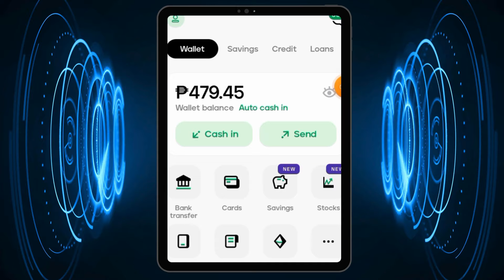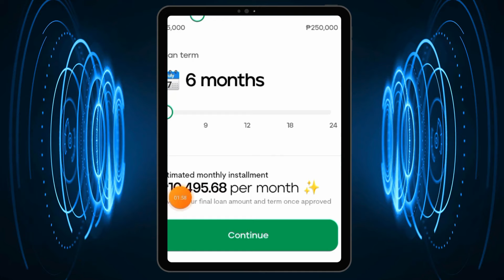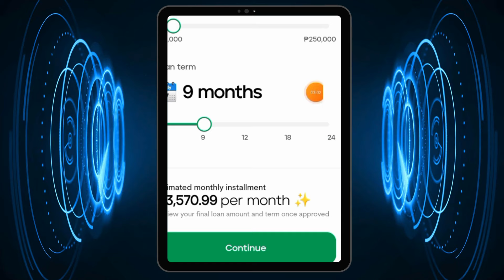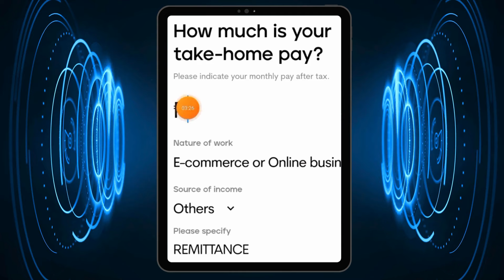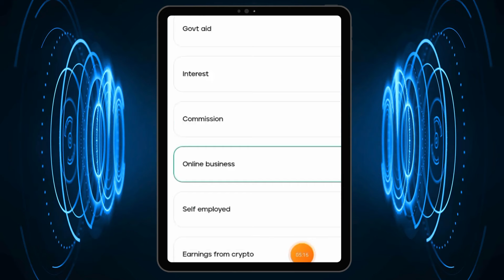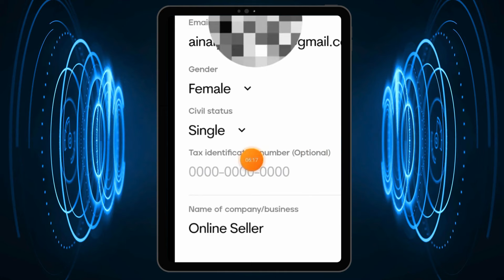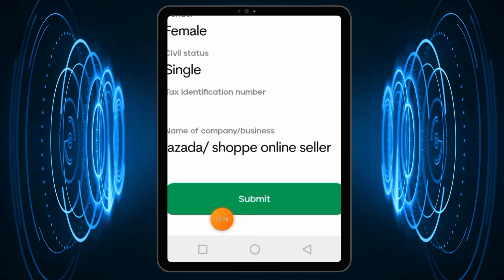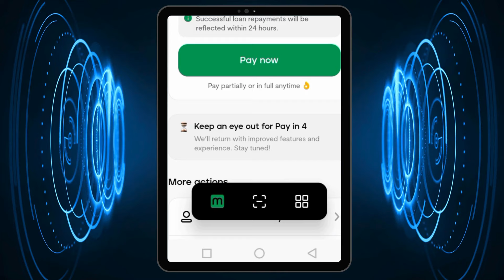Maya Credit how to Loan - Paano Mangutang sa Maya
Maya Personal Loans - Paano Mangutang Kay Maya | Approved agad in just 1 minute
paano ma approve sa Maya loan
how to eligible in Maya loan ,paano Mangutang sa gcash ,paano mag loan sa gcash , paano makautang sa gcash